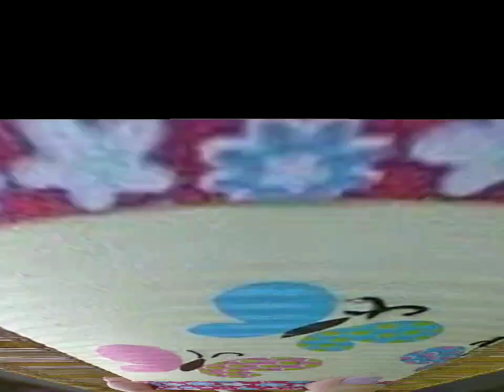Easy and beautiful can craft decoration ideas